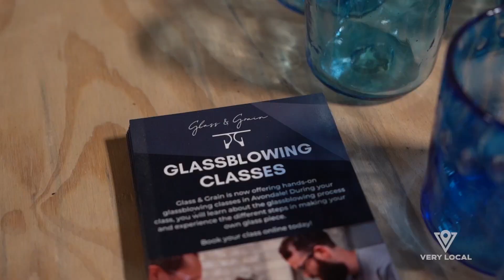A Statue The Size Of A Bus? | Only In: Birmingham | Very Local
Where can you find gourmet fire-roasted corn, the oddest shop in town, and a studio where you get to blow glass? The same place with a statue as wide as a Greyhound bus and the most unusual fertilizer that once fell from the sky.

About Only In:

Every city has its own local flavor, culture and vibe.  Only In celebrates communities across America and the people, activities and history that make each place unique.  From must-try activities to hidden gems and hotspots, to dedicated changemakers, these stories are sure to inspire a deeper love and appreciation for your hometown and beyond.